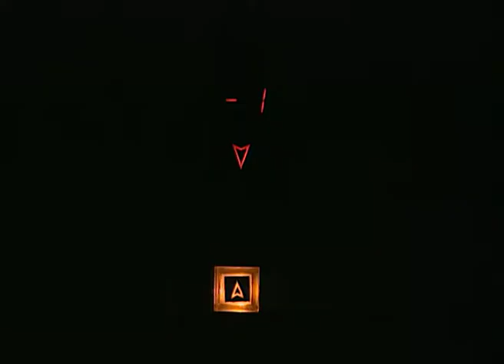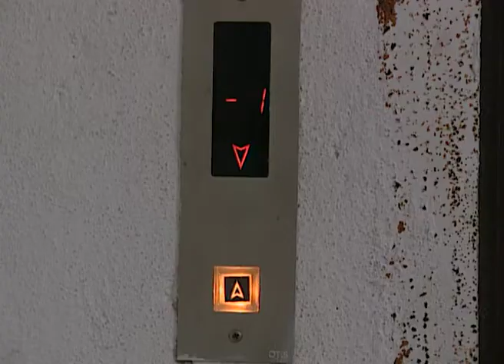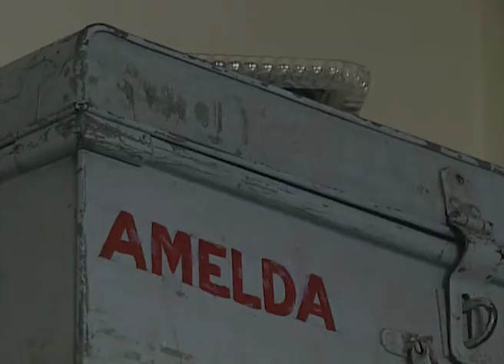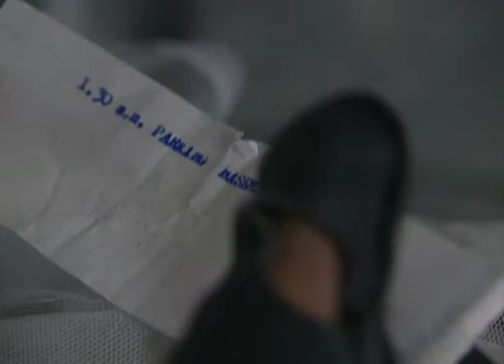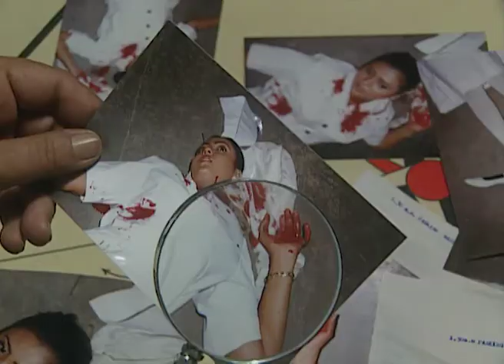Mohandas B A L L B - Full Ep - 21 - Zee TV